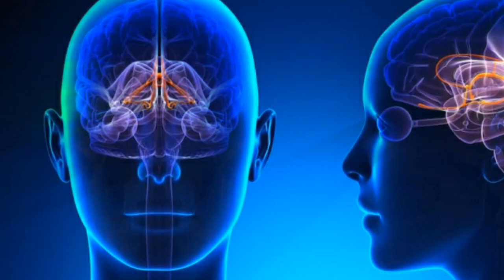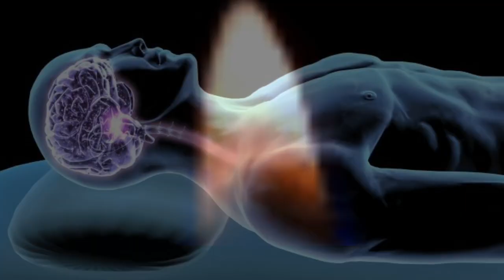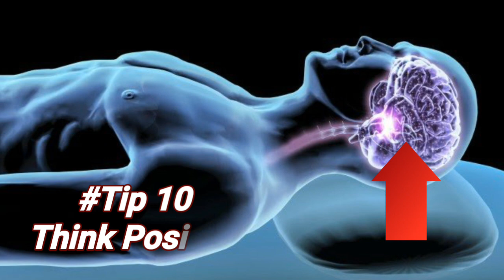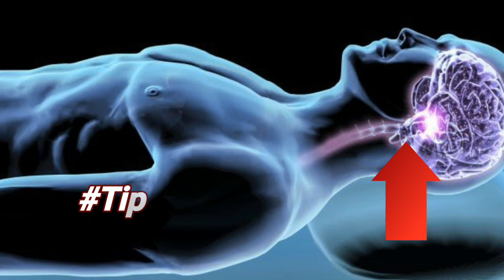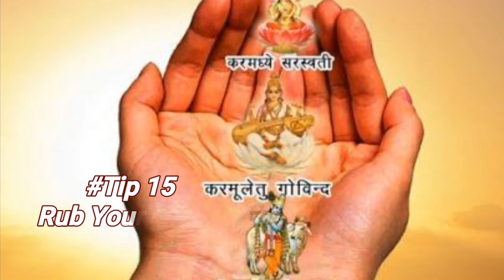रात को सोने से पहले जरूर करें ये 1 काम Health & Vastu Special